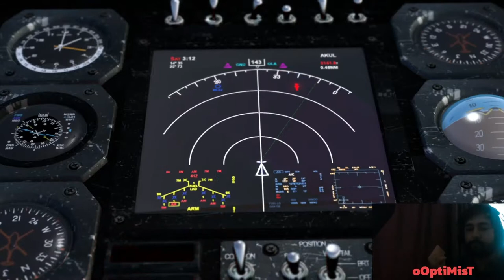Serious Sam 3: BFE I YILLARIN ESKİTEMEDİĞİ OYUN I BÖLÜM 1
Yıllar önce Serious Sam 2 ile başladığımız serüven biraz da olsa unutulmuştu. Şimdilerde tekrar canlandıralım dedik ve 3. oyundan devam etmeye karar verdik. Beklemediğim derecede renkli ve eğlenceli geçti ve indirimde fiyatı 5-10 tl civarındaydı. Hiç oynamayan varsa Serious Sam 2 veya bu oyundan başlamasını tavsiye ederim. 2. oyun ile 3. oyun arasında ciddi grafik farkı var :)

Sosyal Medyalarım;